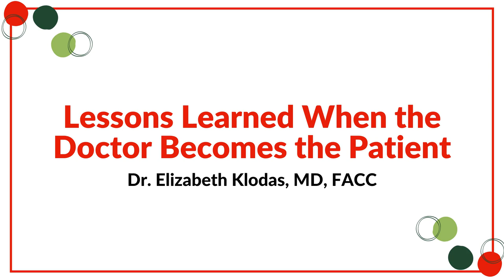When the Doctor Becomes the Patient - Dr Klodas Testimony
Dr. Klodas shares how resilience, a healthy lifestyle, and support turned a medical scare into a reflective experience.

"Everybody has a plan until they get punched in the mouth." - Mike Tyson

to learn more about Dr. Klodas and her mission.